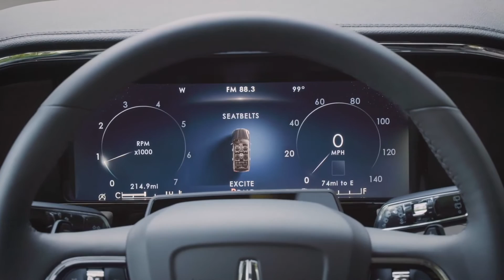2022 Lincoln Navigator Flight Blue Reserve Interior Design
With the debut of the new 2022 Navigator, Lincoln is introducing two new Black Label themes to its portfolio. The new themes – Central Park and Invitation – build on the brand’s commitment to exquisite craftsmanship while adding new elements for clients to enjoy.

The Black Label experience represents the very best that Lincoln has to offer, with exclusive member benefits and specially curated interiors, creating a personalized experience for clients that they can make their own. Currently available on Navigator, Aviator and Nautilus, Lincoln Black Label saw a sales increase of 15 percent in the first half of 2021 – 8 percent of total SUV sales. On Navigator, Black Label sales improved 35 percent this year, representing more than 20 percent of all Navigators sold.

Specially curated Black Label themes are designed to evoke an experience that is uniquely Lincoln, using the finest materials such as premium Venetian leathers and designer woods. Designers tend to even the smallest details – from intricate laser-etched wood designs to unique stitching and perforation on the premium leathers – all coming together to bring warmth, comfort and a true feeling of luxury.